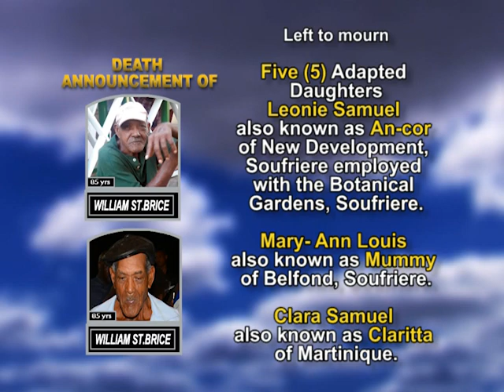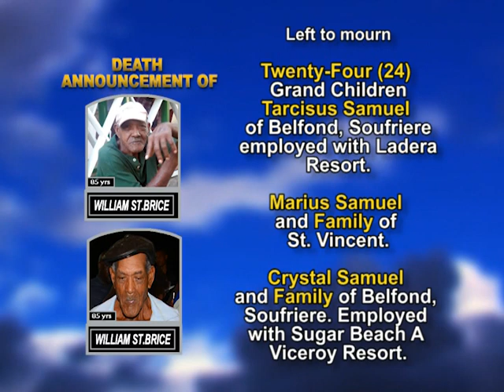William St. Brice long